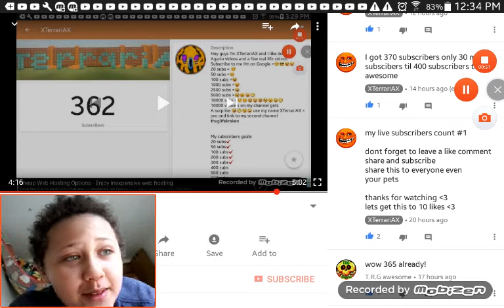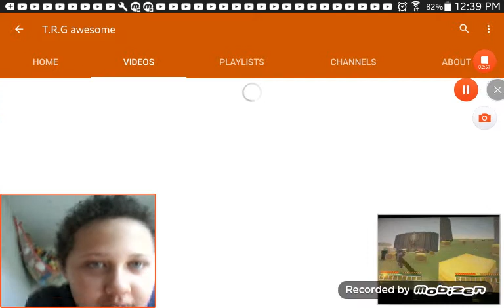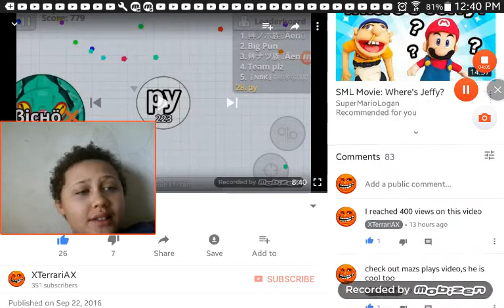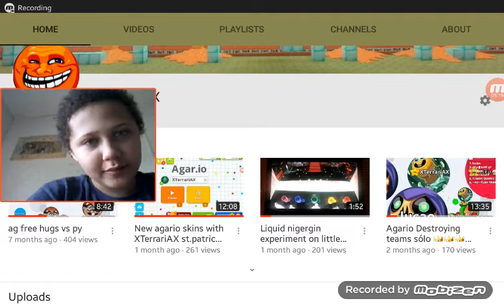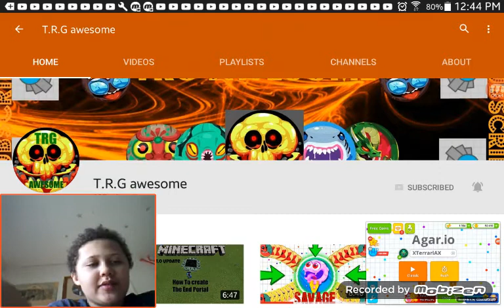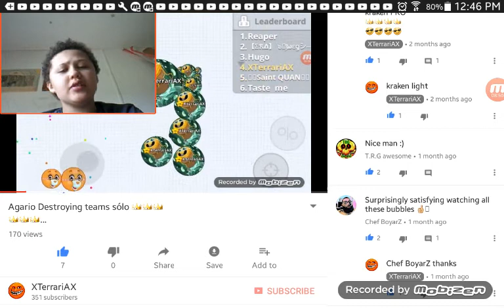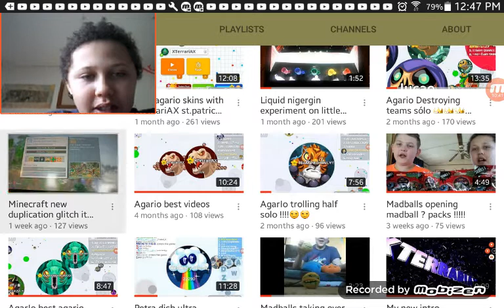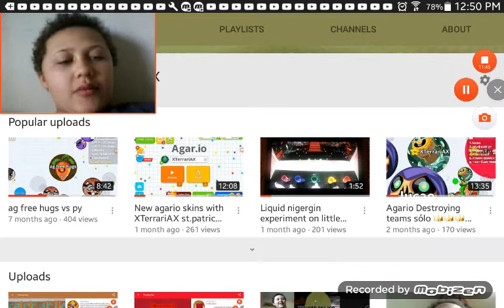Viewing my comments and more on my video,s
Lets reach 7 like